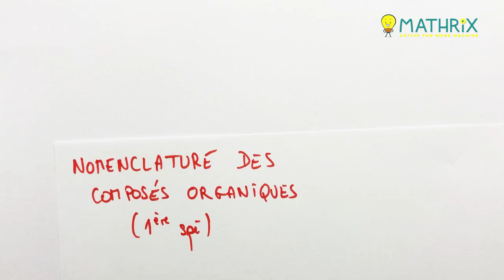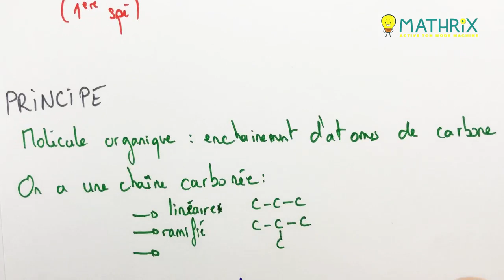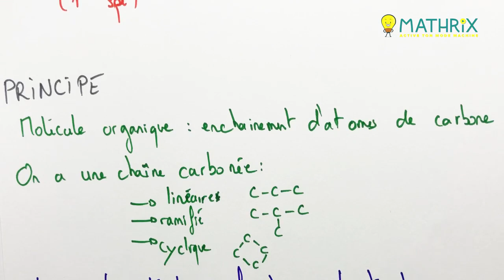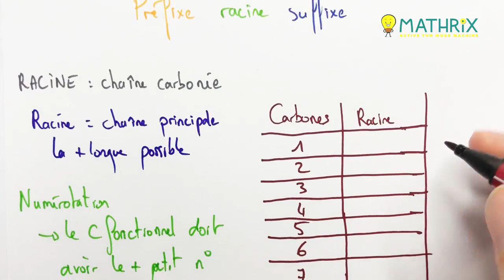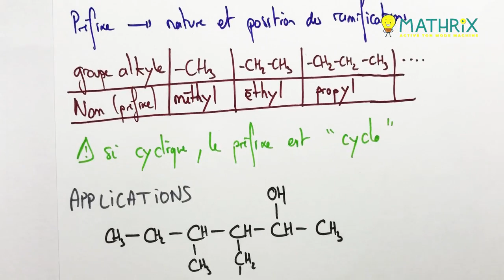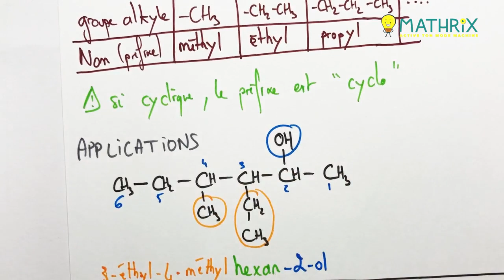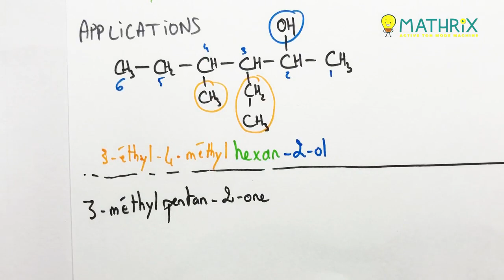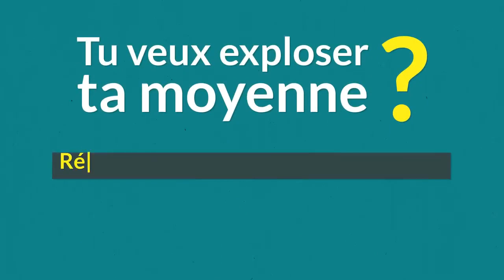Nomenclature des Composés Organiques - 1ère Spé - Chimie - Mathrix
Dans cette vidéo, on va parler de la nomenclature des composés organiques. Nous allons déterminer la manière de nommer ces composés. On va ensuite découper le nom de ces composés organiques et faire quelques applications.